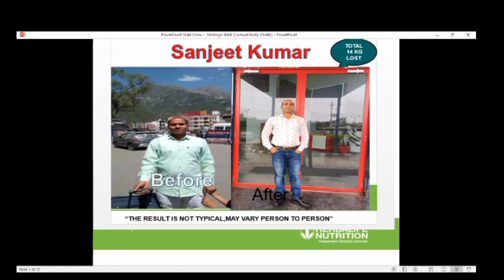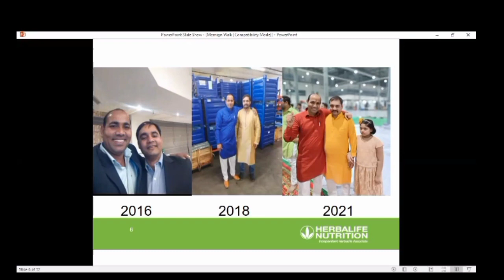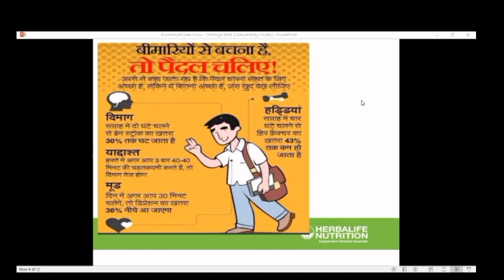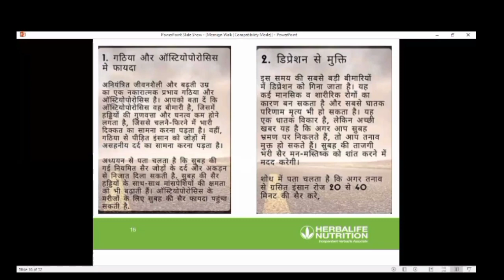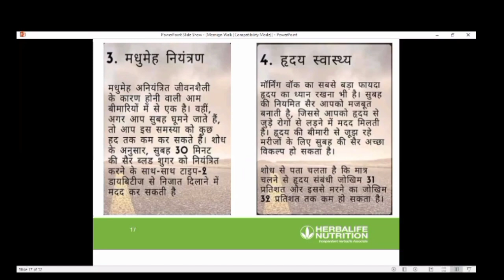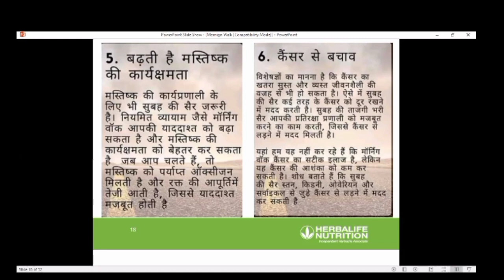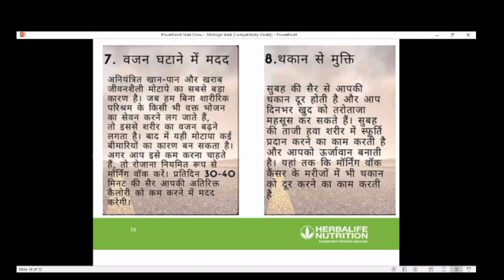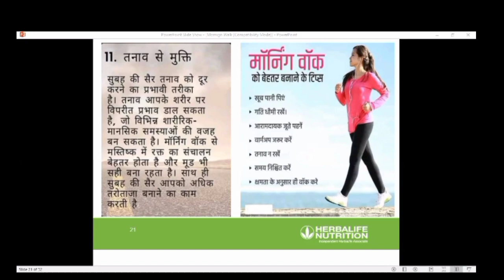पैदल चलने वाले वीडियो को जरूर देखें पैदल चलने से कौन-सा हेल्थ बेनिफिट होता है benefits of walking